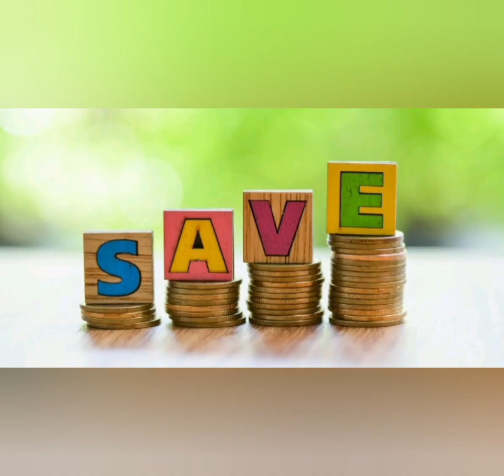180 நாளில் ₹27,000/சேமிக்க சூப்பர் ஆன Money Saving Plan in Tamil/இப்படி கூட சேமிக்கலாம்/moneysaving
Hi everyone !!

In this video i have explained abt,"180  நாளில் ₹27,000/சேமிக்க சூப்பர் ஆன Money Saving Plan in Tamil/இப்படி கூட சேமிக்கலாம்/moneysaving